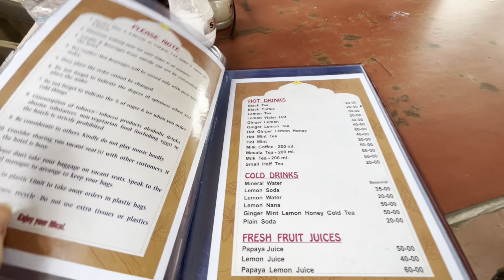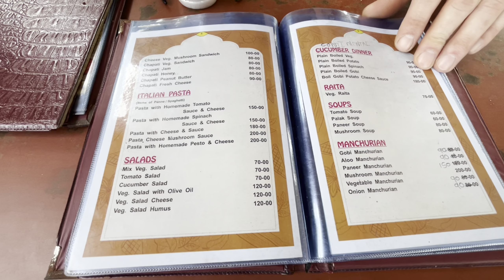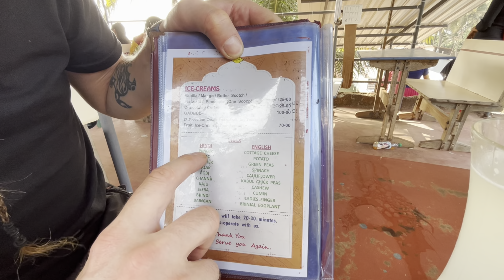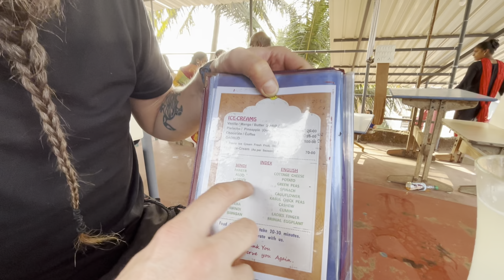МОЙ ПЕРВЫЙ ВЛОГ. УЕХАЛИ ИЗ ГОА. НАШ ДОМ У МОРЯ. РУМ ТУР, ЦЕНЫ. СВЯЩЕННОЕ ОЗЕРО ИНДИЯ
Намасте дорогие друзья! Решила начать год с чистого листа, завести новый канал. Не судите строго это мой первый влог :) о том как мы уехали на новогодние каникулы из ГОА в штат Карнатака, в уникальный древний город Гокарну, покажу как выглядит типичное жилье у моря в Индии и цены на него, расскажем какая там скорость интернета, попробуем блюда индийской кухни в местном кафе, посетим священное озеро Гокарны Коти тиртхи, прогуляемся по очаровательным улицам с духом древности и настоящей Индии.